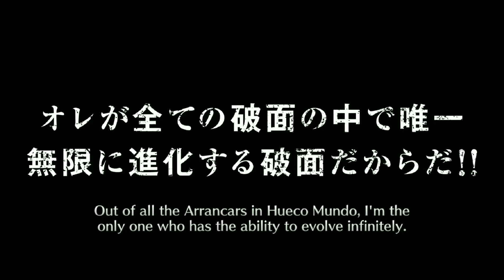Birthday Dupe Ticket Summon